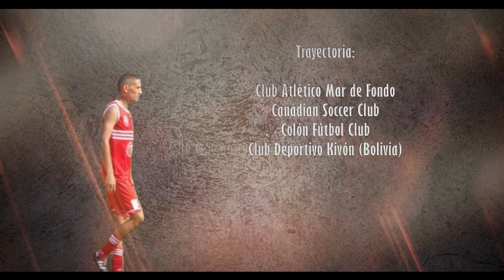Daniel Luna ● Passes, Assists, Defensive Skills, Tackles, Highlights ᴴᴰ